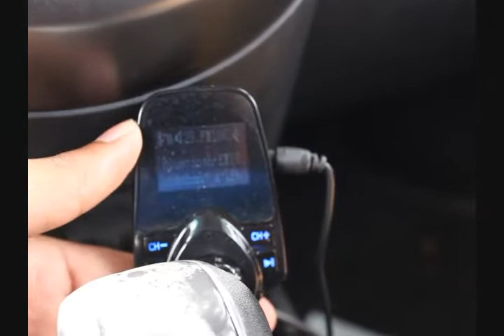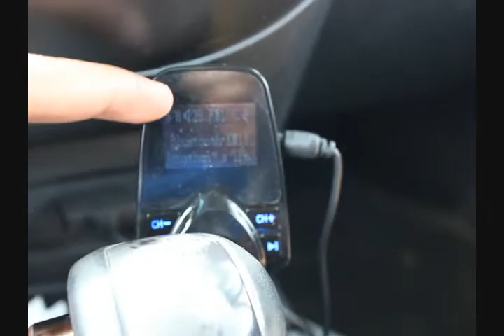Are New Jersey Bagels Better Than New York?!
I hate this video.

best bagel jersey city
best bagel jackson heights
best bagel jokes
best bagel jfk airport
best bagel jacksonville fl